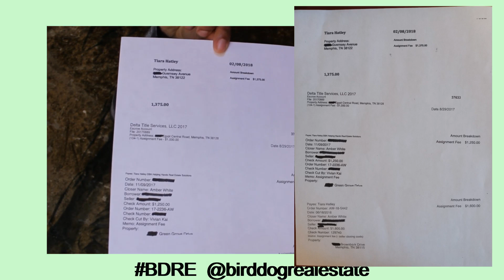What is After being a Bird Dog?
No matter your age or experience, we can always gain input from YOUR voice. We're all here to help each other.

Interviews with real estate entrepreneurs, investors, start-ups, and more!

National Bird Dog List resign-up (it's still free. This new form just makes it easier for investors to know your experience & education level)

The Bird Dog Experts REI Course (there's a mini course available for less than HALF the original price!)

If you would like to share any REI news or drama, click this link for REITea